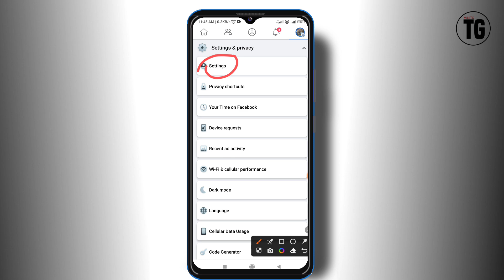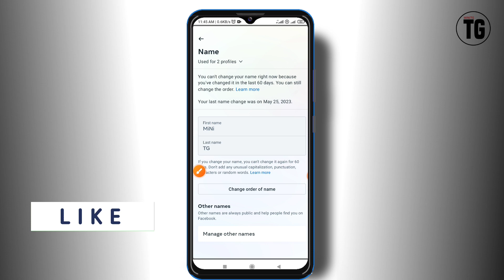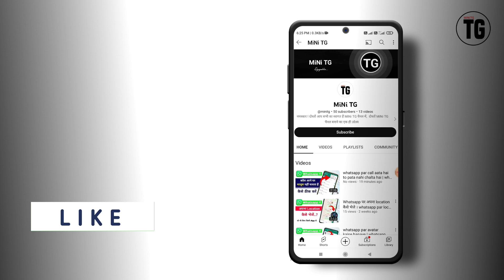facebook me nickname kaise change kare - MiNiTG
Your Quires :-
facebook me nickname kaise change kare
facebook lite me nickname kaise change kare
how change nickname in fb
how to change facebook main name
how change name in fb
how to change name at fb
how to name facebook change
fb nickname change
how to change fb nickname in pc
how to change nickname in fb lite
how to change nickname in facebook
how to change nickname in fb
how to rename the facebook name
how to change name from fb